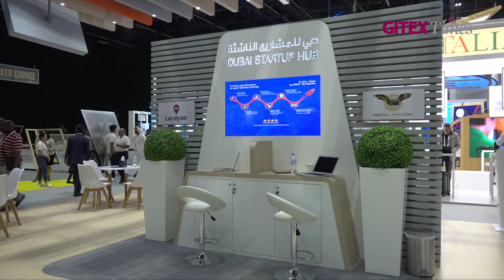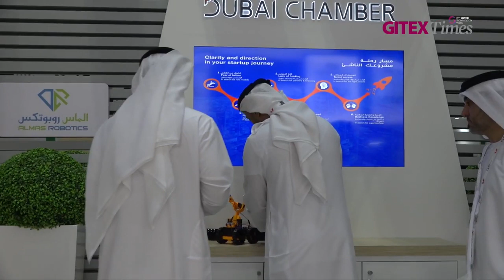Dubai Chamber backs 16 tech startups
At Gitex 2019, the Dubai Chamber of Commerce played host to 16 start-ups from around the world as part of its Gitex Future Stars programme